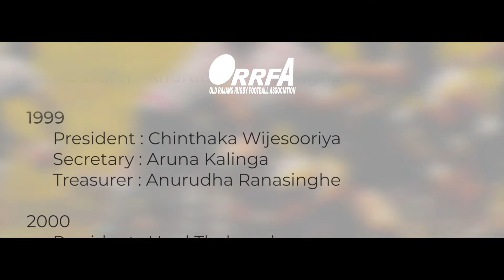25 Years of ORRFA